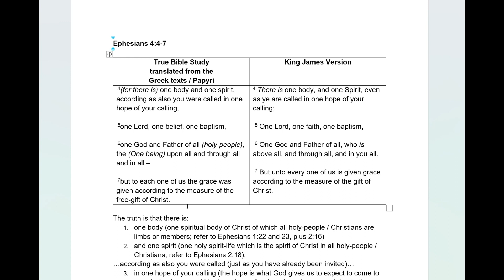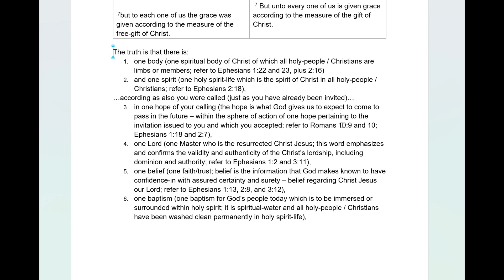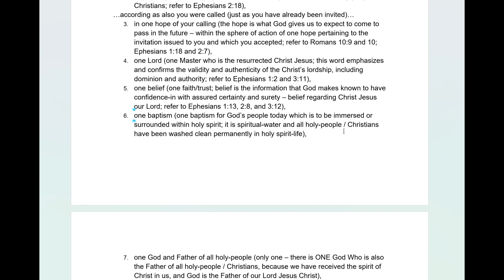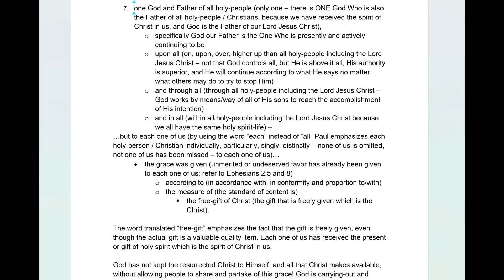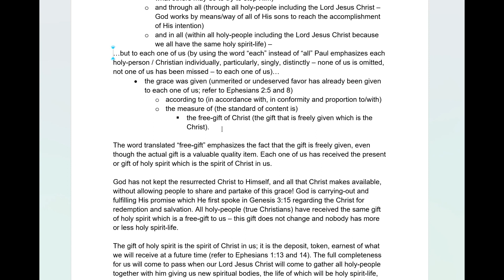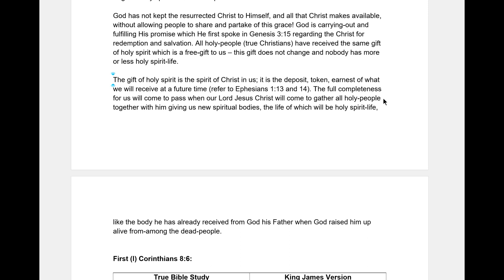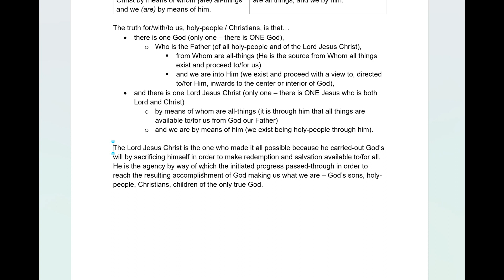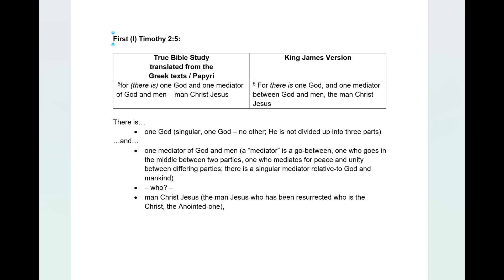One God and one Lord Jesus Christ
God has not kept the resurrected Christ to Himself, and all that Christ makes available, without allowing people to share and partake of this grace! God is carrying-out and fulfilling His promise which He first spoke in Genesis 3:15 regarding the Christ for redemption and salvation. All holy-people (true Christians) have received the same gift of holy spirit which is a free-gift to us – this gift does not change and nobody has more or less holy spirit-life.